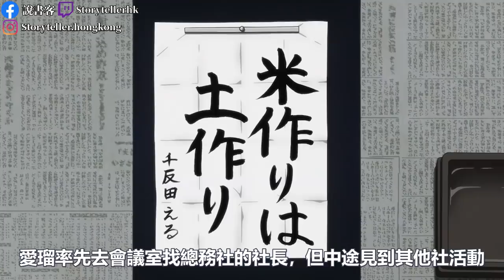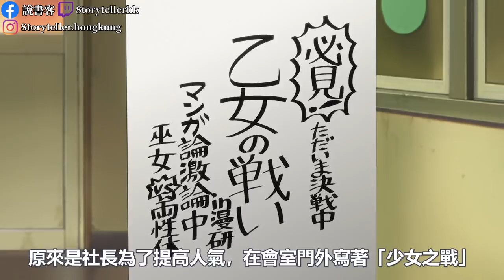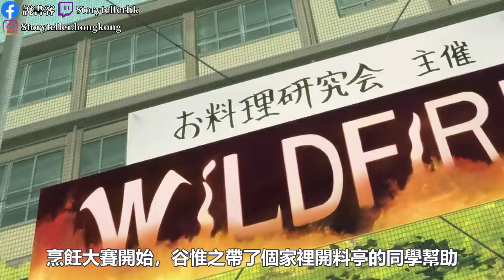怪盜十文字 學校出現怪盜，究竟是誰搞串個Party？《冰菓 古籍研究社》 Part 6：動畫說故事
學校的文化祭終於要開始了，《冰菓》亦要開始賣
但文化祭到底會不會順利地舉行？還是會有意外？
究竟奉太郎可以懶懶閒地順利hea了個文化祭
抑或在愛瑠的我很好奇攻勢下，依然要推理呢？

逢星期一、五晚上九點動畫說故事
星期三晚不定時吹吹水曜日
不定時突發吹水live今晚直播夜唔夜
我製作影片所用工具：
剪片：Adobe Premiere Pro
錄音：Adobe Audition
Mic：Blue Yeti